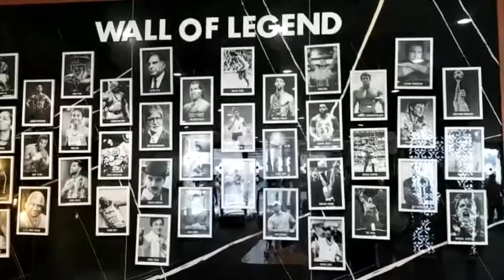ખાતે બોલીવુડના સ્ટાર અભિનેતા સુનીલશેટ્ટી બન્યા મહેમાન જીમ નું કર્યુ ઓપનિંગ